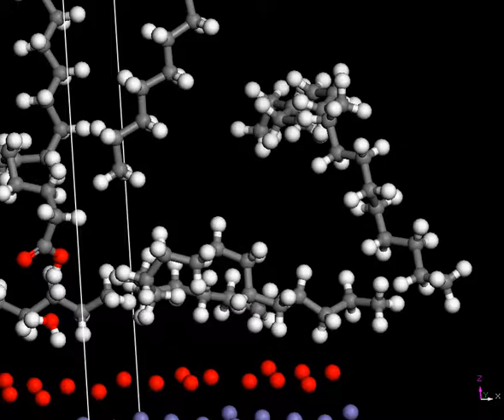Boundary Lubrication 49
FeO表面上のn-octadecaneの平行配向の例
（３７０Ｋ）